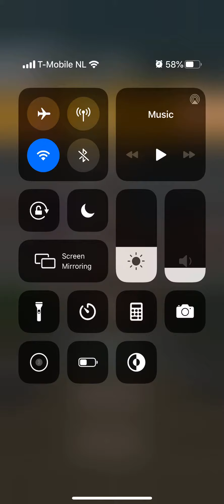Mario Kart Tour Paris Tour Yoshi Cup Paris Promenade T